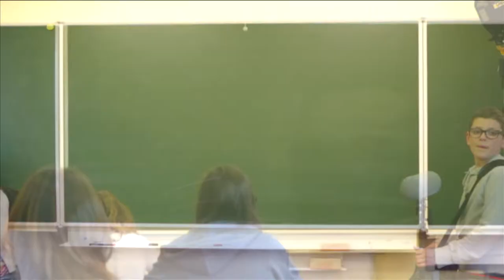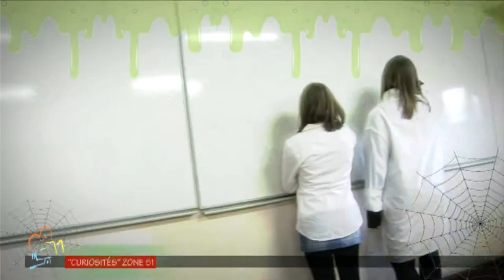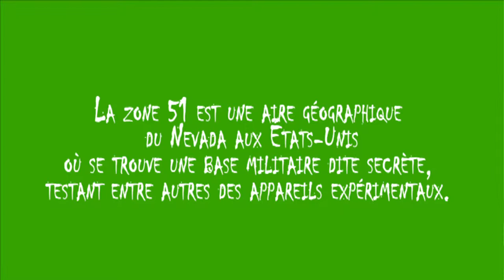MA CLASSE FAIT SA TELE INSTITUT ST JOSEPH SACRE COEUR LA ROCHE EN ARDENNE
Projet d'école réalisé dans le cadre de l'assistance réalisation de Ma classe fait sa télé, les élèves ont tourné  indépendamment des petites séquences présentant des curiosités dans toutes les matières.
La zone 51 est une aire géographique du Nevada aux États-Unis où se trouve une base militaire dite secrète, testant entre autres des appareils expérimentaux.
Antoine (touriste) : « Purée, je me suis encore paumé, ah bin voilà un bâtiment, je vais aller me renseigner. » (en voyant l'affiche sur la porte zone 51) « Zone 51, ça me dit quelque chose... » Il frappe à la porte.